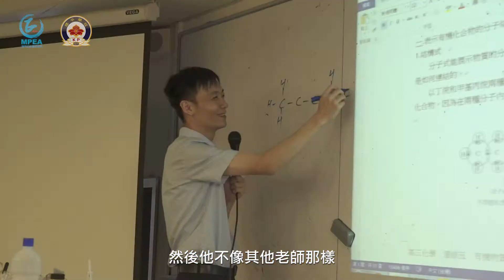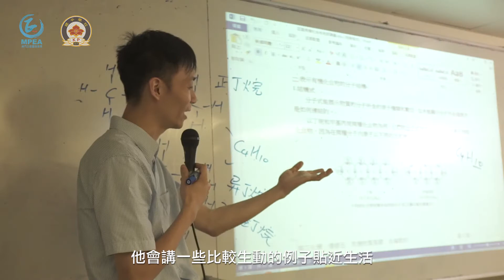{原創出品}【走進校園計畫 – 樹根老師】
十年樹木，百年樹人，
聽聽樹根老師如何做到樹己立人。

出品：澳門正能量協進會 MPEA
製作：澳門鏡平中學學生 — 張文雋、梁方智、黃泳鈺、 關淑嫻、王嘉妍、林煒竣、楊永健
監製：破曉製作有限公司 Marching Productions 破曉製作
鳴謝：澳門鏡平中學、梁振華老師